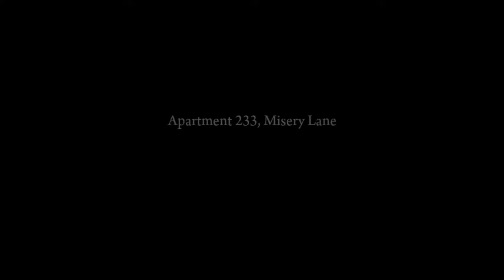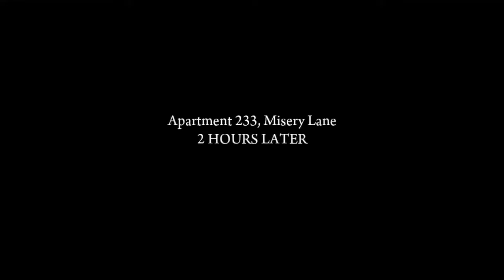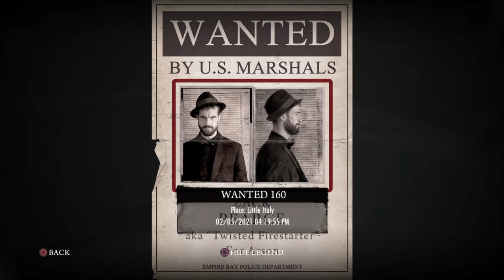Meeting robbers while robbing someone? [MAFIA 2 DEFINITIVE EDITION] #03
Up to no good...again!